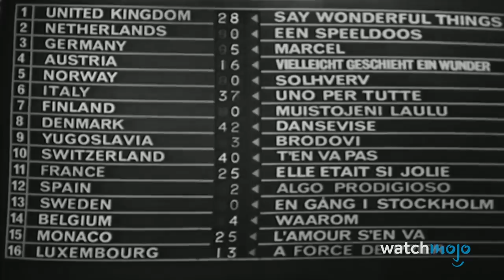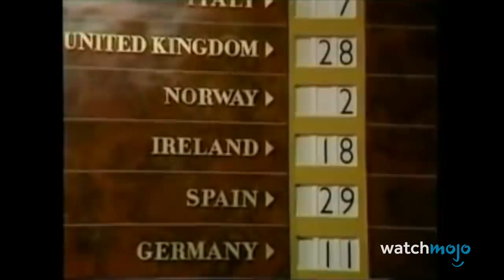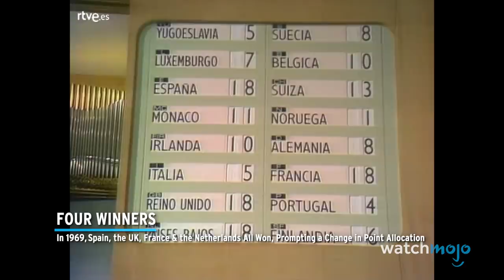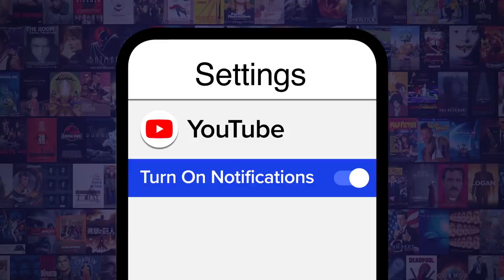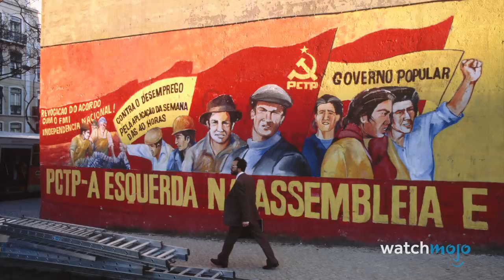Top 10 Eurovision Scandals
So much for good, clean, family fun. For this list, we’ll be looking at various scandals and controversies that have plagued the popular competition. Our countdown includes Jimmy Jump, Sandra Kim, Technical Glitches, and more! Which of these scandals do you find the most shocking?